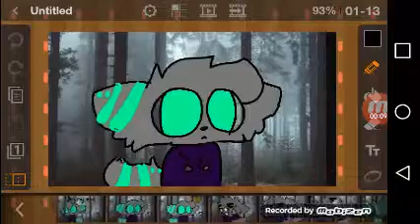On my own meme (old)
This is Ginger's Big Brother spice my new OC